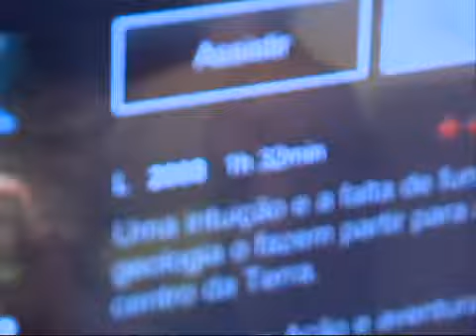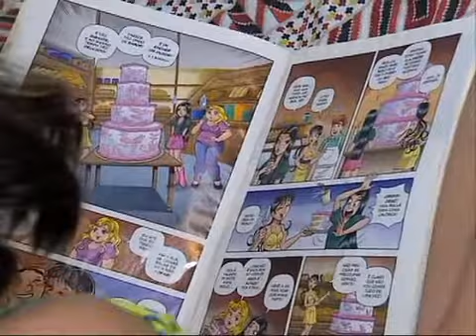Em Família - Crianças sob controle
Em Família - Crianças sob controle: esta edição do Em Família fala sobre o controle do que as crianças assistem. Como controlar o que seu filho consomem na televisão ou internet, de que forma devemo monitorar e restringir alguns conteúdos?

A apresentadora Yasmine Saboya conversa sobre o assunto com  Débora Garcia, pedagoga; e Vanuza Postiga, psicóloga;

Comportamento familiar ou comportamento a partir das relações familiares. Este é o mote do Em Família, programa do Canal Saúde que abre espaço para ouvir vozes distintas sobre os temas de cada programa.